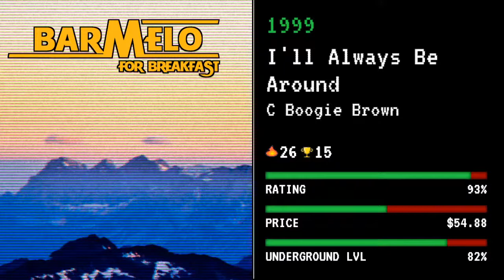#20 Old School 1990-1999 Chill Hip-Hop | Wednesday December 23rd, 2020 - BARMELO FOR BREAKFAST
Join us here every morning to get your day started with some of the best underground 90s and early 2000's hip-hop! Grab a coffee, a joint, if you have a balcony get some fresh air, and let's start digging.